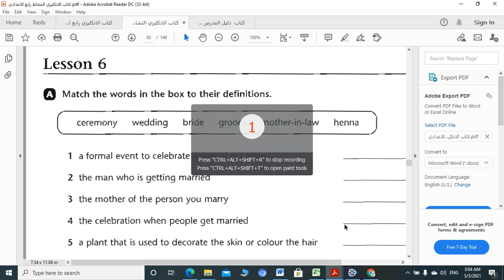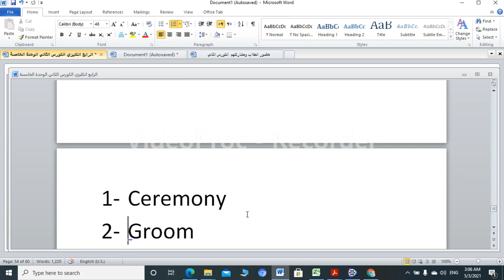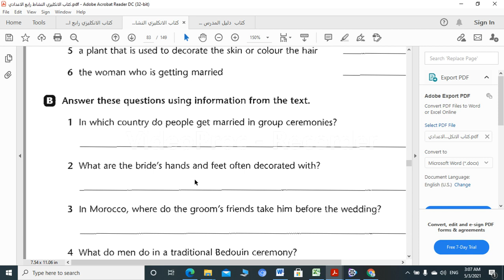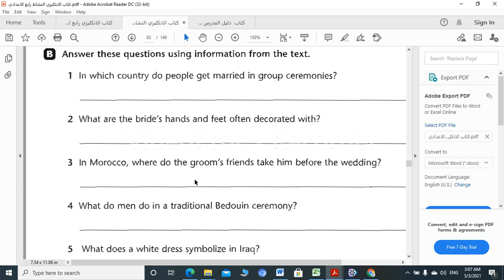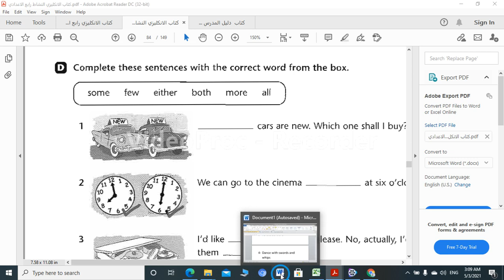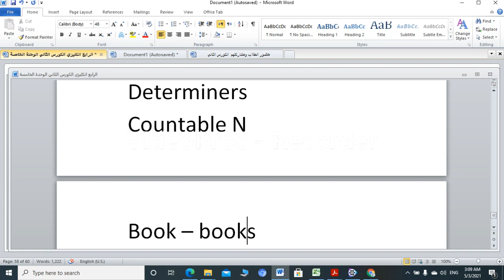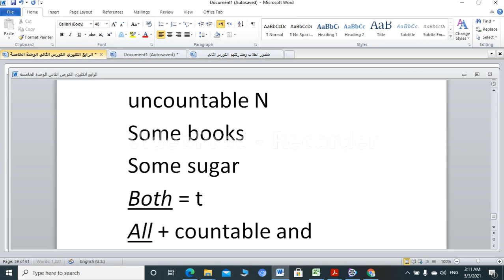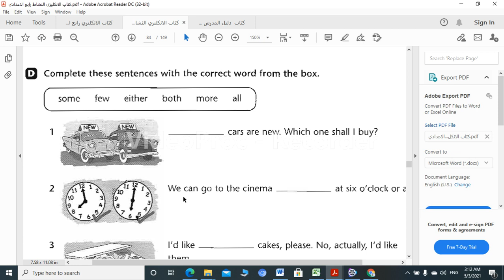انكليزي الرابع اعدادي الوحدة الخامسة الدرس الثامن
reading comprehension
some, both, either...or, more, all